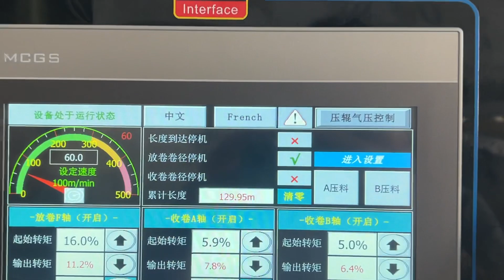Paper roll slitting machine for cup bottom